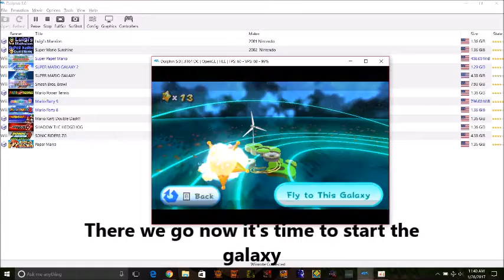Super Mario Galaxy 100% Part 5 Rolling Green Galaxy & Battlerock Galaxy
In this part of Super Mario Galaxy i'll be continuing the galaxies through the Fountain as i'll be starting Rolling Green Galaxy and Battlerock Galaxy so if you want to see more nintendo and sega content be sure to leave a like and subscribe and i'll see you all in the next video enjoy!!! :)